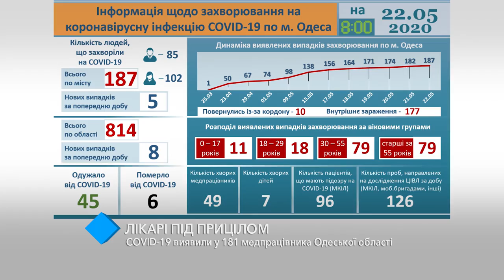Врачи под прицелом: COVID-19 обнаружили у 181 медработника Одесской области